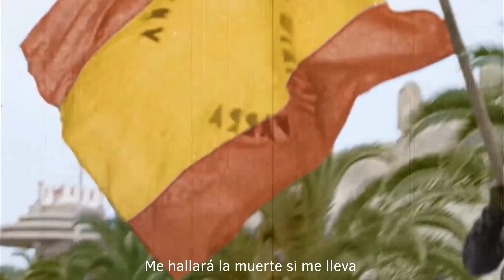"Cara al sol" Himno de la Falange española de las JONS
Cara al sol fue el himno de la falange española de las JONS de España, realizada por un grupo de compositores convocados por Jose antonio primo de Rivera. La canción se convirtió en todo un símbolo durante el gobierno militar de Francisco Franco en España.

"Cara al sol" was the anthem of the Spanish "Falange de las JONS" of Spain, performed by a group of composers by the orders of  Jose antonio primo de Rivera. The song became a symbol during the military rule of Francisco Franco in Spain.